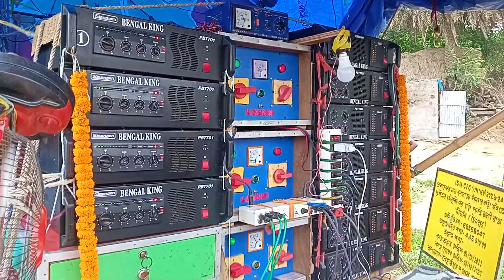Bengol King Sound Pojison jaur age gaan Bajacha At Choitropur বেঙ্গল কিং সাউন্ড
বেঙ্গল কিং সাউন্ড পজিসন যাওয়ার আগে গান বাজাচ্ছে এটি চৈত্রপুর